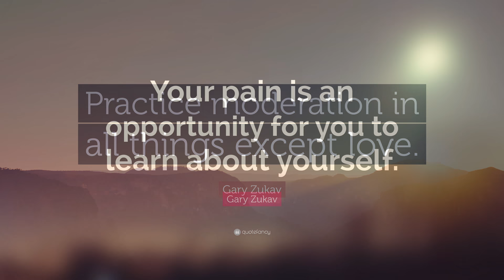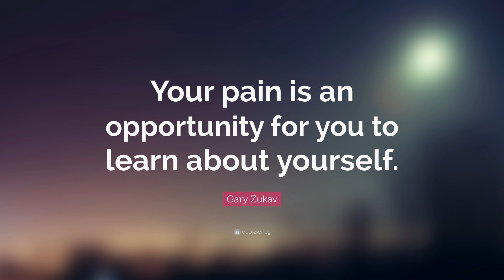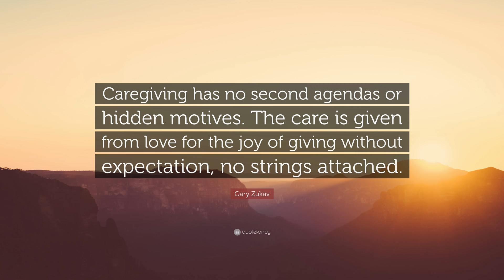TOP 20 Gary Zukav Quotes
“The opposite of love is not hate. It is fear.”
— Gary Zukav (00:00)

“For every action there is an equal and opposite reaction. You receive from the world what you give to the world.”
— Gary Zukav (00:07)

“Eventually, you will come to understand that love heals everything, and love is all there is.”
— Gary Zukav (00:14)

“Creating authentic power means aligning your personality with your soul.”
— Gary Zukav (00:21)

“You create your reality with your intentions.”
— Gary Zukav (00:28)

“The purpose of soul questions is to open yourself deeper and deeper until all that is left is the power and beauty you are bringing to the lives of others.”
— Gary Zukav (00:35)

“Scarcity of self value cannot be remedied by money, recognition, affection, attention or influence.”
— Gary Zukav (00:42)

“Practice moderation in all things except love.”
— Gary Zukav (00:49)

“Your pain is an opportunity for you to learn about yourself.”
— Gary Zukav (00:56)

“Your heart is your home, and all roads lead to home.”
— Gary Zukav (01:03)

“The loving personality seeks not to control, but to nurture, not to dominate, but to empower.”
— Gary Zukav (01:10)

“If you are fully aligned with your soul it will be your pleasure, your joy to always move toward cooperation, toward sharing, toward reverence for life. You will not be torn.”
— Gary Zukav (01:17)

“When you strive for perfection, you compare different versions of what could be instead of being present with what is. Perfectionism is an attempt to inhabit an imaginary world in order to avoid experiencing the world in which you live.”
— Gary Zukav (01:24)

“We cannot control what emotions or circumstances we will experience next, but we can choose how we will respond to them.”
— Gary Zukav (01:31)

“There’s no such thing as being alone in the universe, and so there’s no such thing as creating alone. Everything – every impulse, every creative gift of beauty, everything is a co-creation.”
— Gary Zukav (01:38)

“The choice that frees or imprisons us is the choice of love or fear. Love liberates. Fear imprisons.”
— Gary Zukav (01:45)

“Feel your intentions in your heart. Feel not what your mind tells you, but what your heart tells you.”
— Gary Zukav (01:52)

“What is behind your eyes holds more power than what is in front of them.”
— Gary Zukav (01:59)

“Caregiving has no second agendas or hidden motives. The care is given from love for the joy of giving without expectation, no strings attached.”
— Gary Zukav (02:06)

“An authentically powered person lives in love. Love is the energy of the soul. Love is what heals the personality. There is nothing that cannot be healed by love. There is nothing but love.”
— Gary Zukav (02:13)